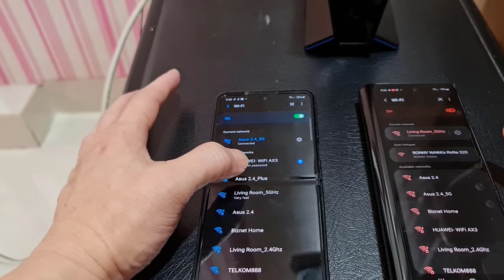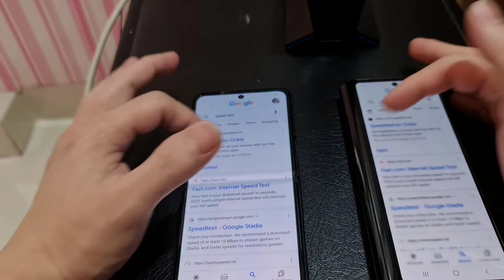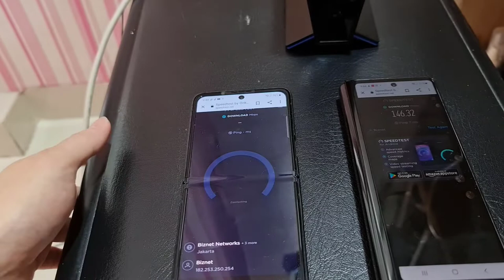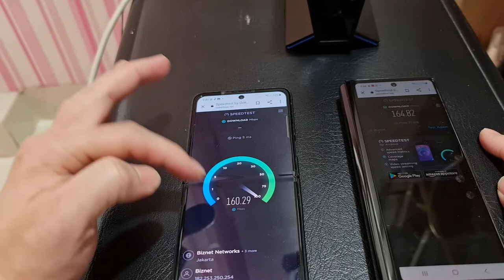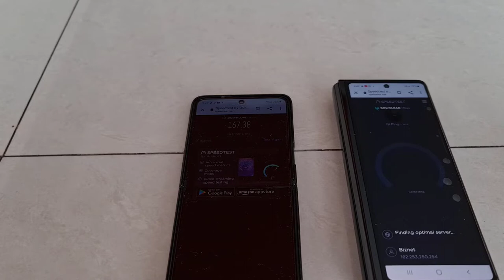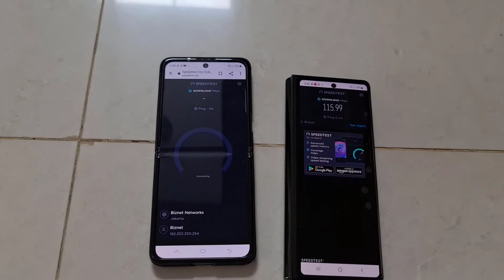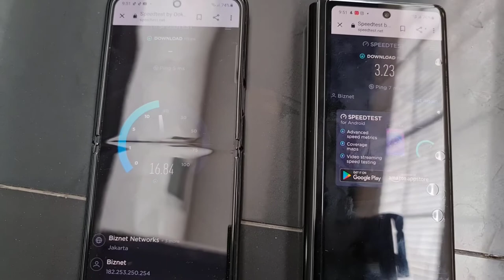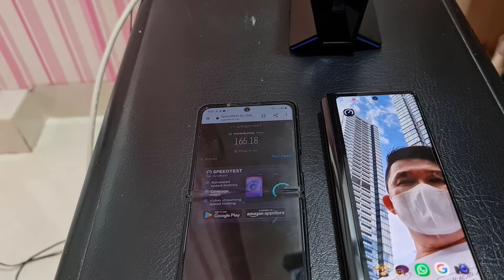Bagus Mana Ya Wifi 5 Router dual Band Pakai Antena Atau Tampa Antena?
ASUS RT-AX56U dengan Linksys E5600